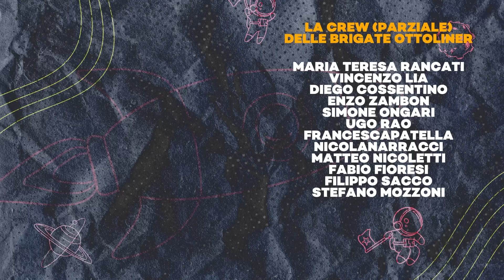ATTUALITA' DI MARX - Ft. Roberto Fineschi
Cari ottoliner oggi il nostro Gabriele parla di Marx e dell'attualità del suo pensiero che ha cambiato la vita di noi tutti (che ci piaccia o meno) con un'eccellenza italiana del campo: Roberto Fineschi.
I due ripercorrono l'attualità della produzione intellettuale marxista, cercandone anche di capire le implicazioni pratiche nella politica interna e internazionale.
Buona visione!